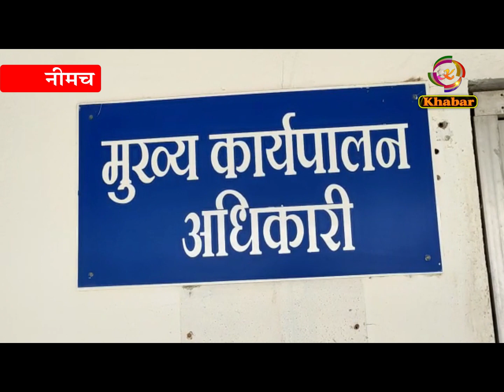जिला पंचायत को मिले नए सीईओ